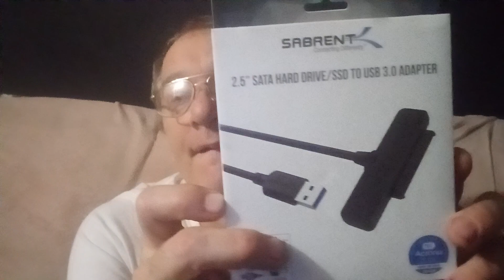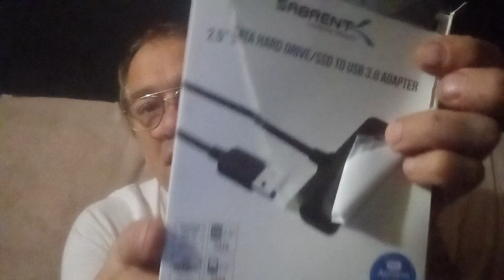PLUG ME N !! 😈